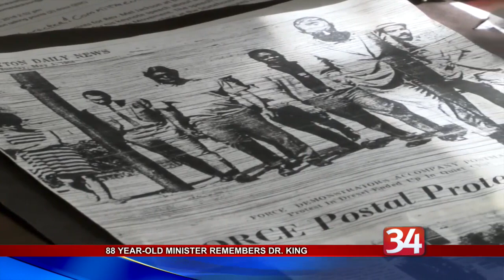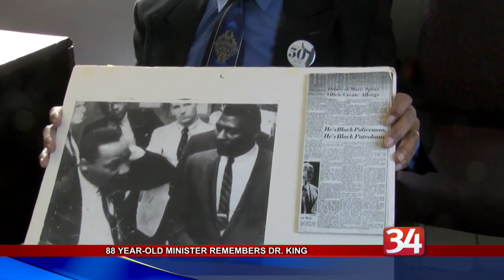Black History: Minister remembers Dr King